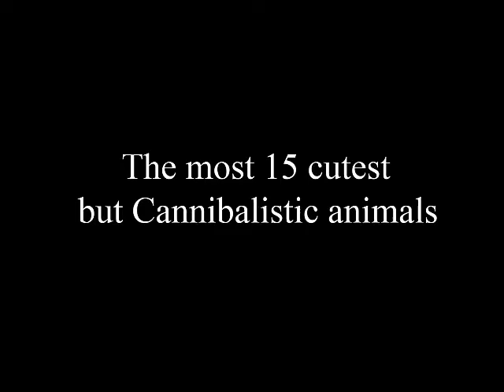Top 15 søde dyr, der kan dræbe dig